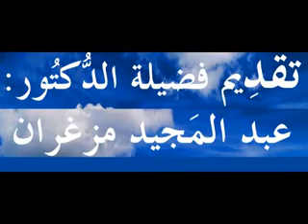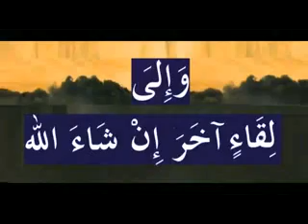قصة منصور بن عمار الدروس بالامازيغية للدكتور عبد المجيد مزغران